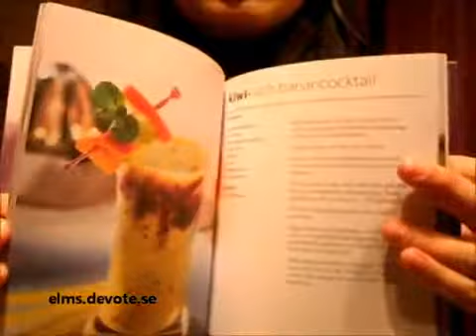Smoothie Challenge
Some friends go to the movies.. Some go to the mall.. Some go bowling.. This is what we do on our free time! More dumb things with more dumb people! Thanks Josh and Sean M. for being on our...

Here is a simple trick to make you the boss of the picnic. Create a refreshing watermelon smoothie with essentially no mess in 2 minutes. I make videos like ...

OPEN THIS FOR MORE MANDY ♡ | | | MAIN CHANNEL: FACEBOOK: CHEER CHANNEL : htt...

Robyn shows you how to make a green smoothie

New blender works better than the one I used: ✿ Best skincare products: ✿ Buy Beauty Detox Solution here:

Tom Deacon takes on the challenge of Selena's Smoothies! Find out how much he knows about Selena Gomez, and what awaits him if he gets it wrong...

Just a silly stopmotion about Eva's first job experience! I really hope you guys sit back, relax and enjoy this one! I worked hard to have it out this weeken...

How to blend up a green smoothie (vegan) with VitaMix and Blendtec blenders. UPDATE 2013: I have kept up with nutrition over the years and since the creation...

Hey guys! I'm so excited to share this yummy and healthy smoothie recipe with you. It's made with a mix of veggies and fruit so isn't super sweet, if you wan...

Smoothies are terrific snacks for kids : full of vitamins and nutrients, but colorful and flavorful at the same time! Summer smoothie is a lovely drink on a ...

Welcome to the SimpleCookingChannel. Things might get pretty simple sometimes but sometimes that's just what a person needs. I hope you like my Oreo smoothie...

Kimberly Snyder shows us the benefits of using a Vitamix blender to create her signature nutrient-rich Glowing Green Smoothie. Recipe link:

Disney Collector presents "Play Doh Flip 'n Serve Breakfast" playset. Make your own morning food like Waffles, Pancakes, French Toast, Smoothies, Strawberry ...

Disney Collector brings you this Play-Doh Swirling Shake Shoppe Playset Sweets Café from Hasbro toys. This is one of the coolest Play Doh toys that mix toget...

Yesterday, we received our new EvanTubeHD T-shirts. After many requests to make a T-shirt, we partnered up with Rodeo Arcade and they are now availabl